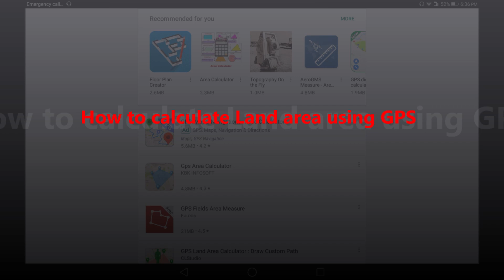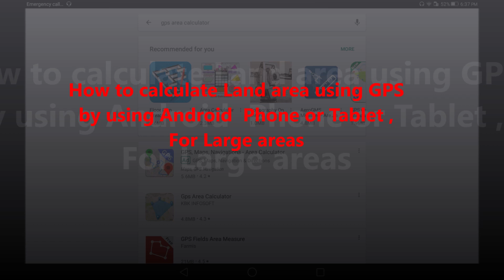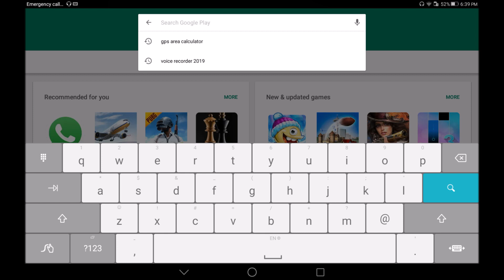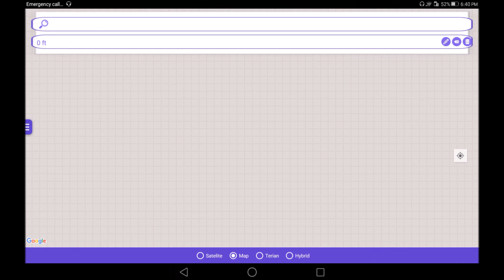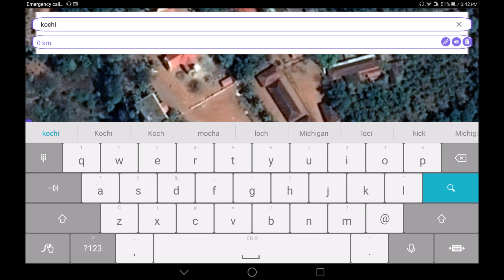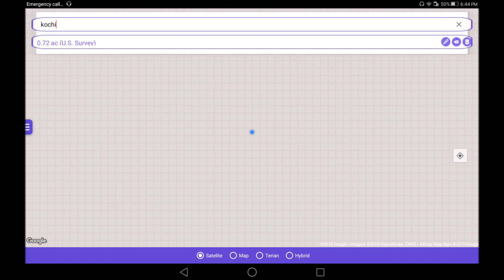Android Phone ഉപയോഗിച്ച് സ്ഥലം അളക്കാം -Calculate land area by Mobile phone-malayalam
How to calculate the land area very easily by using a android mobile phone with the help of GPS.